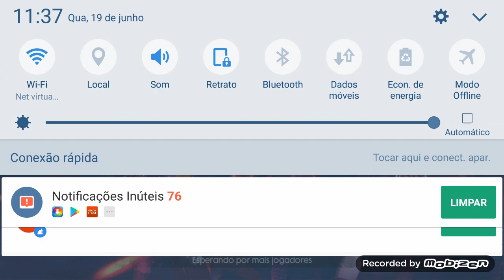Morri pra danger #1 free fire